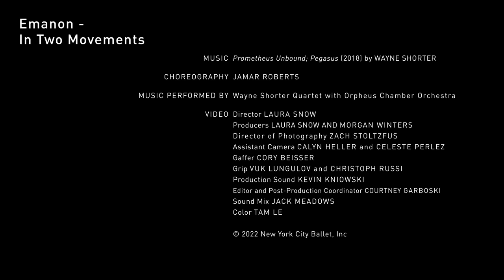NYC Ballet's Jonathan Fahoury on Jamar Roberts' EMANON – IN TWO MOVEMENTS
Nature and nurture share center stage in Jamar Roberts' EMANON – IN TWO MOVEMENTS, where the performers' innate musicality enables their individuality to shine through the steps.